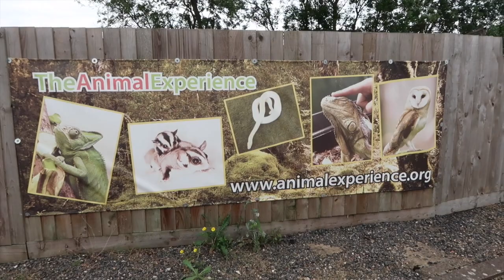Meet the Meerkats Experience | 19 August 2018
Simon was given a voucher for this experience for his birthday.  We had a half an hour meet and greet with the Meerkats.  Watch our fun here.

If you are interested in doing this meet, please visit:-

ABOUT US